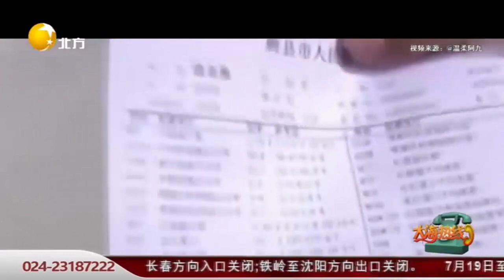狂吃只为成胖墩 为救爸爸豁出去